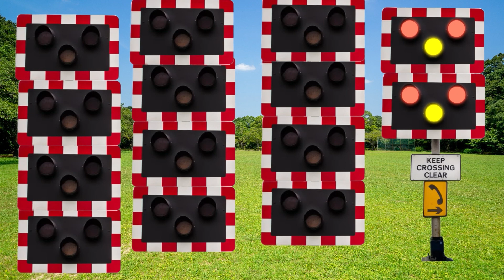【踏切アニメ】ふみきりカンカンの物語 115 ♪Railroad crossing daily life 115 ♫